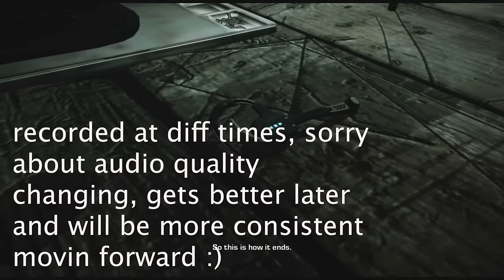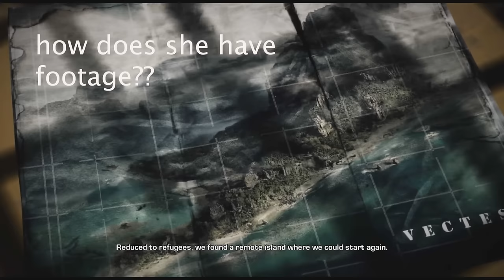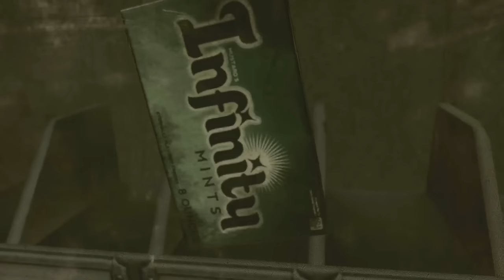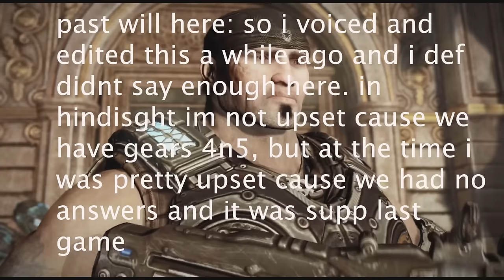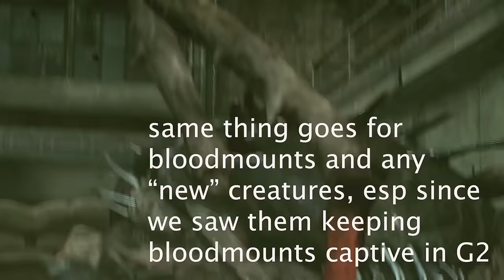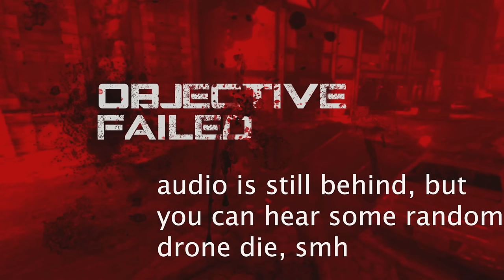An Epic Critique of Gears of War 3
I was really hoping on that Xbox showcase for at least some Gears news so that at the time of releasing this video, there would be all types of hype around the Gears games again and I would have the chance to replay this one again with updated graphics or something along that line, but once again we Gears fans were left with nothing after all the Starfield hype.

But after lightmass bombing the locust stronghold, and sinking the last standing stronghold for humans, or at least the Cog, we arrive to Gears of War 3.
 An epic finale to the original trilogy. One of the best conclusions to one of the best trilogies in gaming, well somewhat...

0:00 - Intro
3:41 - Additions and updates
10:04 - Act I
22:28 - Act II
30:21 - Act III
38:50 - Act IV
52:20 - Act V
1:04:38 - Conclusion?
1:08:23 - RAAM's Shadow
1:18:15 - Final Conclusion